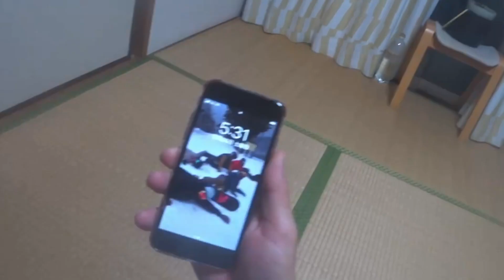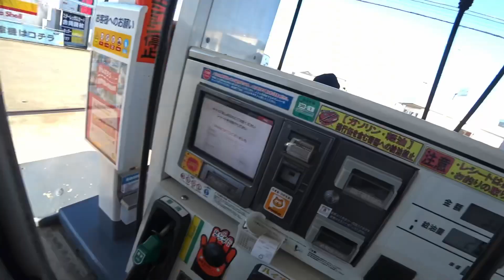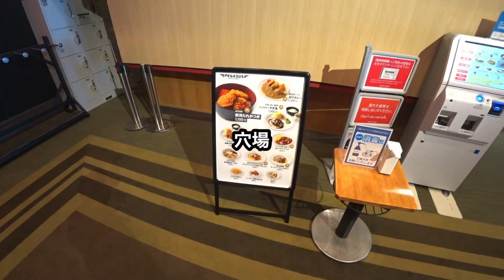神立スノーリゾートから始める冬休み 1日目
はじめまして、スノーボードと釣りを趣味とするチャンネルです。

毎年、冬はスノーボードを55日ぐらい滑ります。今シーズンは60日を目標に滑ります！

そんなスノーボード記録のような動画です。たまにうんちく言いますが、ただのでしゃばり君なので、知ったかしてなんぼのレベルなのでその辺も楽しんでくれたらなとぁと思います。

スノボ、釣り、料理、お友達登録大歓迎